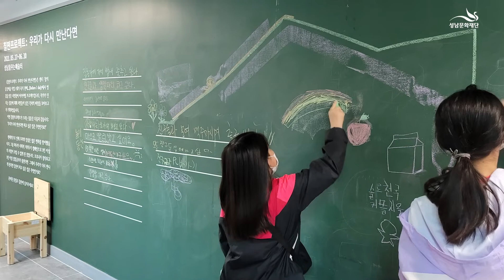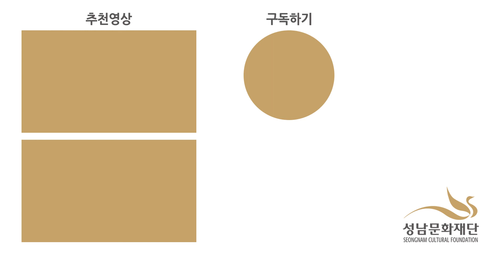[전임강사 다큐멘터리] 이미지랩 전임강사 이계원 | 성남꿈꾸는예술터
성남문화재단은 구) 영성여자중학교 시설을 리모델링하여
문화예술교육 전용공간 성남꿈꾸는예술터를 개관하여 운영하고 있습니다.

이곳에서는 창의적 문화예술교육을 통해 예술창작과 표현의 즐거움을 느낄 수 있습니다.

성남꿈꾸는예술터의 전임강사는
성남꿈꾸는예술터의 프로그램을 고민하고, 실험하고, 창작하면서
시민들이 예술적 감수성과 창작의 즐거움을 느낄 수 있도록 고민하는 사람들입니다.

전임강사 다큐멘터리는 전임강사가 성남꿈꾸는예술터에서 활동했던 2021년의 기록입니다.
이것은 전임강사 개인의 기록일 뿐만 아니라, 성남꿈꾸는예술터의 발자취이기도 합니다.

경기도 성남시 수정구 수정로 386